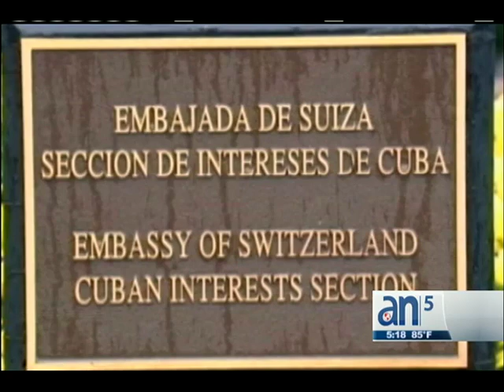Reapertura de renovación de pasaportes cubanos - América TeVé